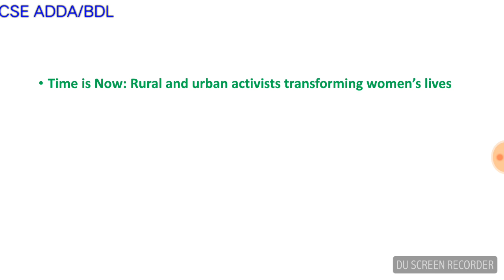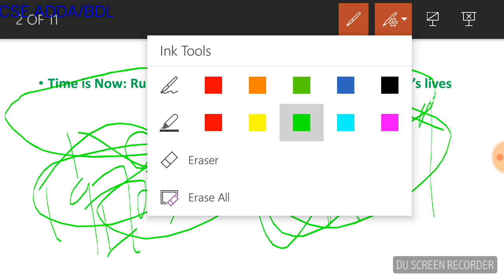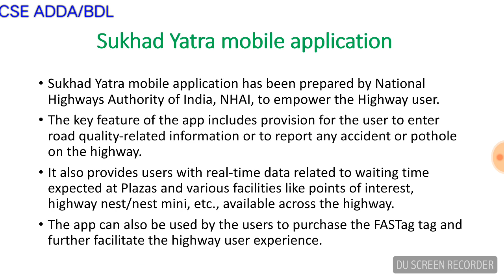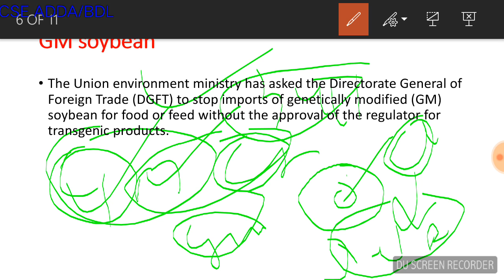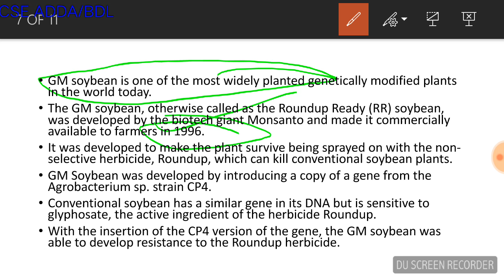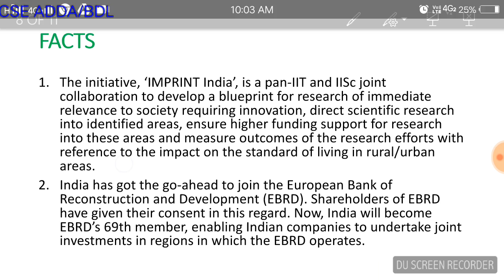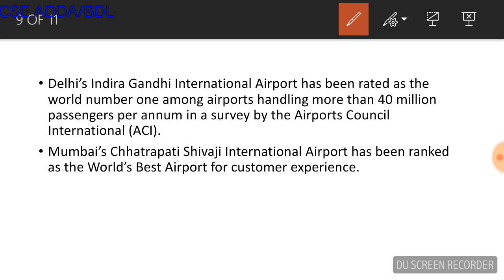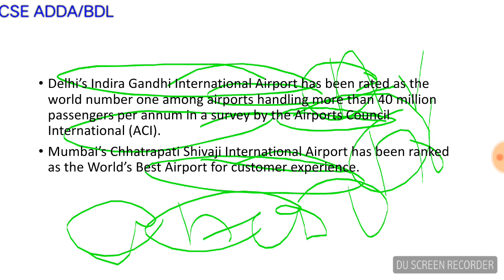GM soyabean issue 8 मार्च 2018 दा हिंदू pibन्यूज़